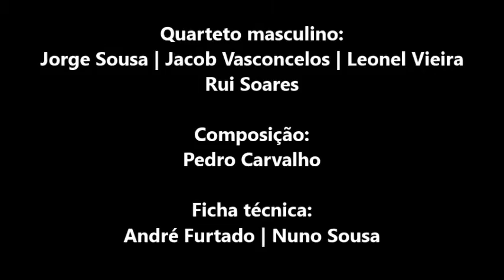Kyrie Eleison - Pedro carvalho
KYRIE ELEISON (a capella) - Pedro carvalho

Quarteto masculino:
Jorge Sousa
Jacob Vasconcelos
Leonel Vieira
Rui Soares

Ficha técnica - André Furtado e Nuno Sousa